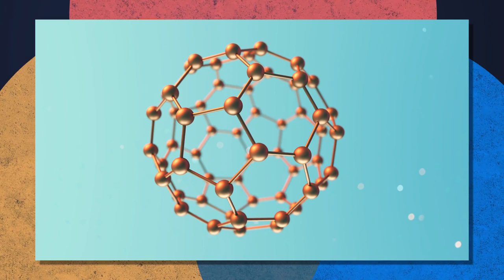HELALLEŞME, İSTANBUL, GRAFEN | EREM ŞENTÜRK: "HER MÜFTERİ KENDİNİ İTİRAF EDER."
Yekvücut kanalımızda ara ara konuklu sohbetlere yer vereceğiz. Yekvücut sohbetlerinin ilk konuğu ise gazeteci Erem Şentürk. Gündem ile alakalı sorularımızı Huriye Tezgelen soruyor, Erem Şentürk yanıtlıyor. Kemal Kılıçdaroğlu videosu ile başlayan sohbetimiz Ekrem İmamoğlu başkanlığındaki İstanbul Büyükşehir Belediyesi ile son buluyor.

00:00 Giriş
00:27 Erem Şentürk gündem hakkındaki sorularımızı yanıtlıyor.
00:52 Kemal Kılıçdaroğlu helalleşme videosu ile ilgili Erem Şentürk ne düşünüyor?
02:10 Erem Şentürk sırf seçim vaadi için samimi olmayan açıklamaların halk tarafından anlaşılacağını belirtiyor.
03:00 Recep Tayyip Erdoğan “Nas Ortada” derken neyi kastetti?
04:12 Erem Şentürk grafen aşı ilişkisi hakkındaki düşüncelerini açıklıyor.
05:31 Türkiye grafen üretimi ile ne kazanacak?
06:35 Erem Şentürk’e göre aşı karşıtlığı söz konusu olduğunda bütün argümanlar Batı’da üretiliyor, Türkçe’de tekrar ediliyor.
07:01 Erem Şentürk, “Teknofest mi Z kuşağı mı?” sorumuzu yanıtlıyor.
08:35 Z Kuşağı, gelecekten endişe duyarken arayışını başka yerlere yönlendirirse sorunlar büyür.
09:28 Erem Şentürk İstanbul hakkındaki sorumuzu “3 yıldır durdu, tepemize çöküyor” şeklinde yorumluyor.
10:16 Erem Şentürk İstanbul’da toplu ulaşım sorunu hakkında çarpıcı yorumlarda bulunuyor.
11:31 Ekrem İmamoğlu başkan olduktan sonra yaşadıklarımızı değerlendiren Erem Şentürk “İstanbul durmanın ötesinde, daha geriye de gidecek.” diyor.
11:54 Nurettin Sözen İstanbul Belediye Başkanı iken neler yaşanmışsa bugünkülerle aynıdır.
12:26 Erem Şentürk: “İBB otobüsü söz konusu olduğunda Özgür Karabatak neden konuşulmuyor?”